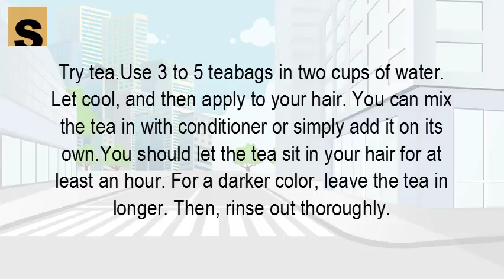How do you naturally dye your hair